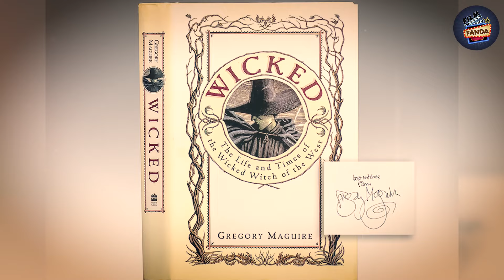মিস করবেন না একটাও! বছরের সেরা আপকামিং ফ্যান্টাসি সিনেমা! Film Fanda